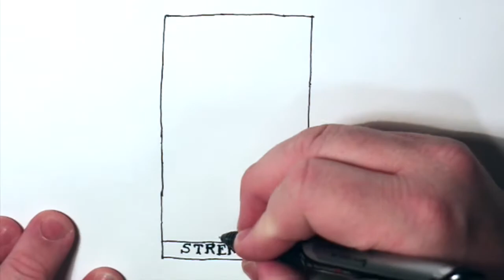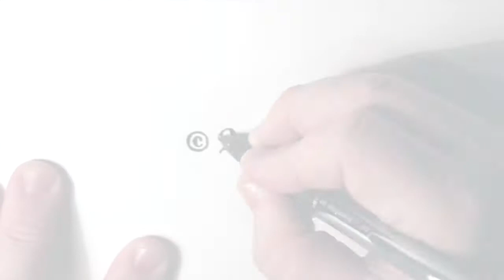Ian Ring - Opus Arcana - 08 - Strength - time lapse drawing!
Experimental demo reel for the solo piano work "Strength" from the Opus Arcana series. Time lapse drawing of the Strength card, using a Pilot HitekPoint pen. This is the second attempt at making a video using this technique... If you like this, share it!